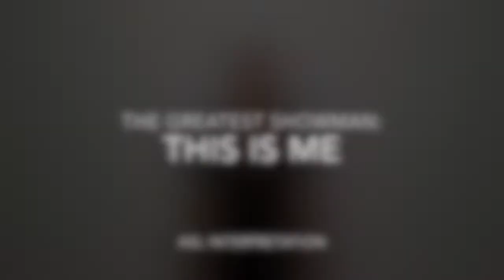This is Me ASL Interpretation *no rights reserved*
An American Sign Language interpretation of the Greatest Showman: This is me.  For all us glorious people out there!